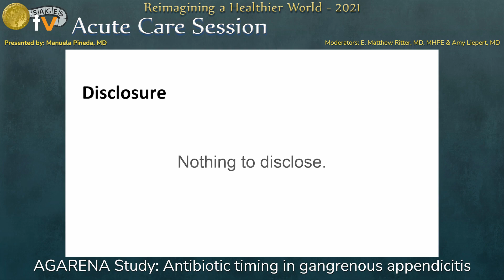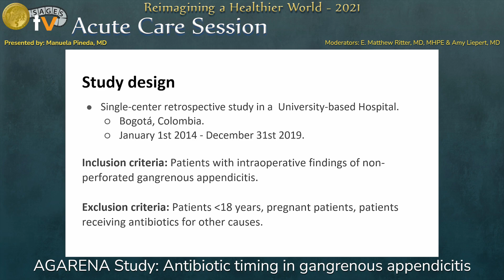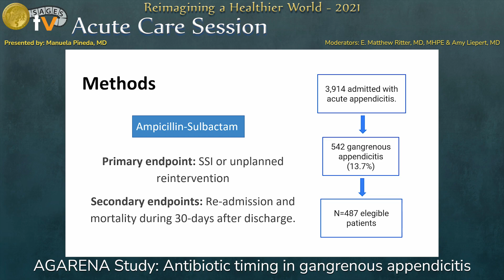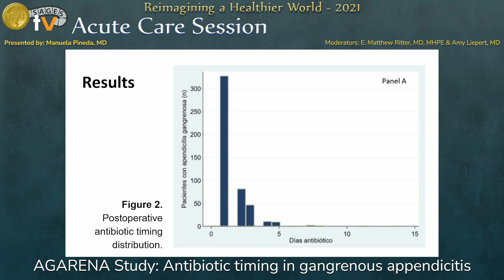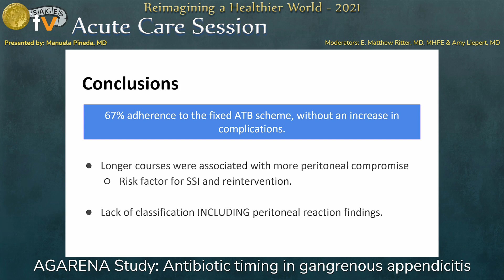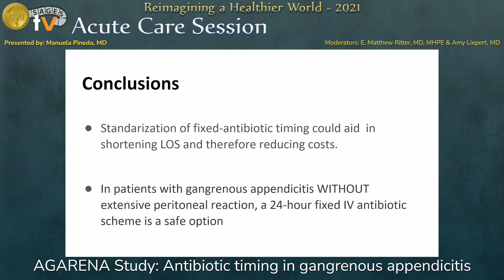AGARENA Study: Antibiotic timing in gangrenous appendicitis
This talk was presented by Manuela Pineda, MD during the “SS22: Acute Care Session” session at the SAGES 2021 Annual Meeting on September 1, 2021. This talk was selected for presentation using a blinded peer-review process.